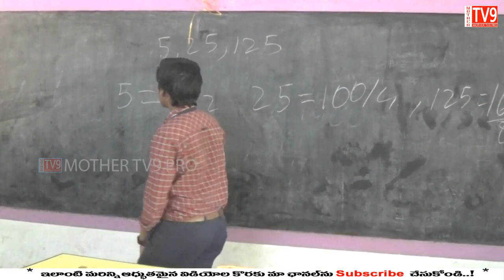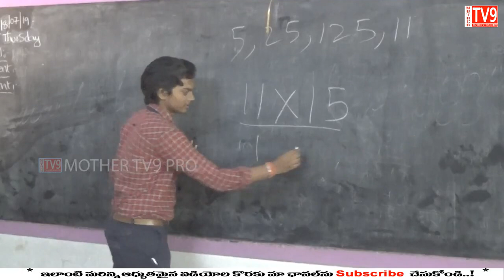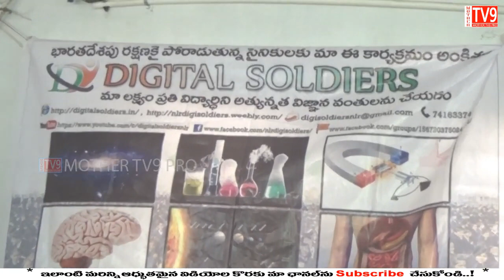నెల్లూరు E.S.R.M హైస్కూల్ పిల్లలకి స్పెషల్ కోర్సు Nellore, AP TV9 Local News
Digital & Motivational Program
TV9 Local News Webcast

E.S.R.M High School, Mulapet, Nellore District, Andhra Pradesh, India
Digital Soldiers 2.0
Event - 12
program - 13